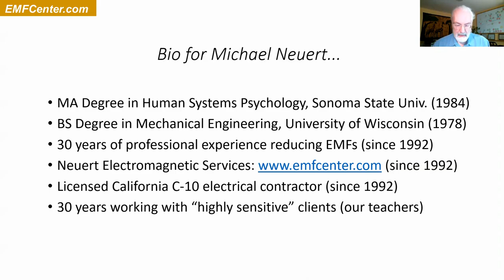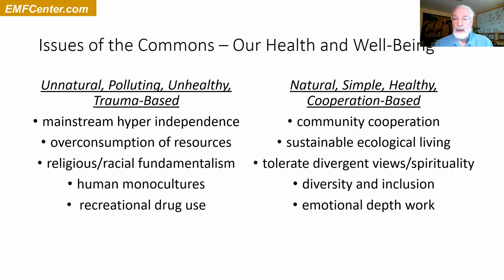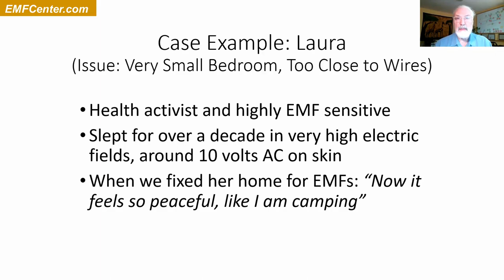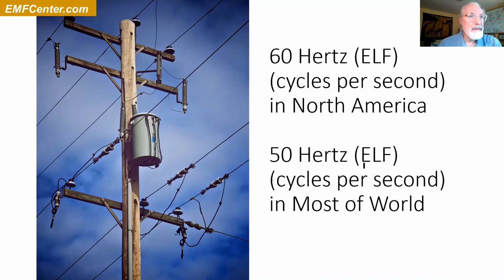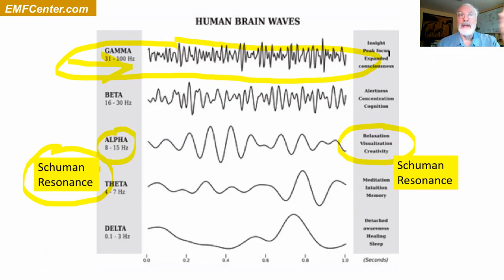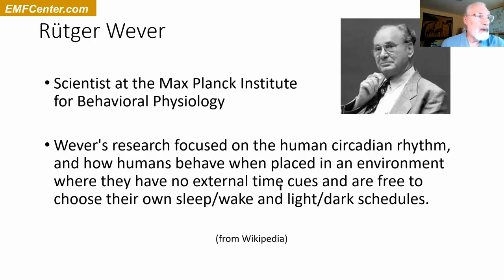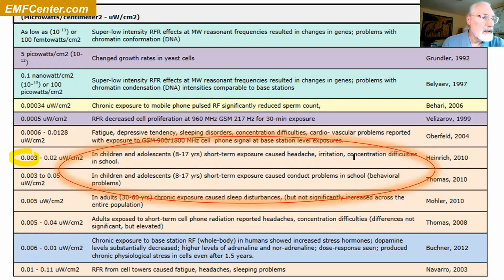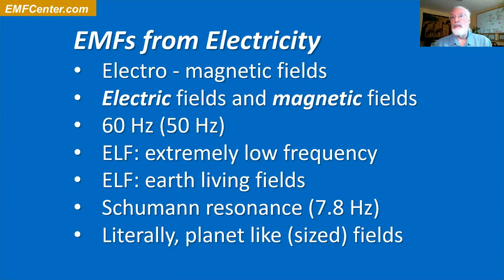Understanding EMFs: What They Are & How They Affect Your Health (EMF & Your Community: Part 1 of 4)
EMFs & Your Community: A presentation by EMF expert Michael Neuert and hosted by Lauren Hugel on January 19, 2022 (4 parts).
Part 1: Understanding EMFs - What They Are and How They Affect Your Health (27 min)
Part 2: EMFs from Electricity - How to Reduce the EMFs from Power Lines, Electrical Wiring, etc. (14 min)
Part 3. EMFs from Wireless - How to Reduce the EMFs from Cell Towers, Wireless Devices, etc. (16 min)
Part 4. Low-EMF Community Agreements, No-Wireless Zones, Test Meters, Dreams (18 min)
This presentation was sponsored and hosted by the Foundation for Intentional Community. For more info about FIC and their many helpful services, go
Michael Neuert is an engineer and electrician who has been helping people reduce their exposure to unwanted electromagnetic fields (EMFs), for over 30 years. To find our more about EMF training and services by Michael Neuert and the EMF Center, go